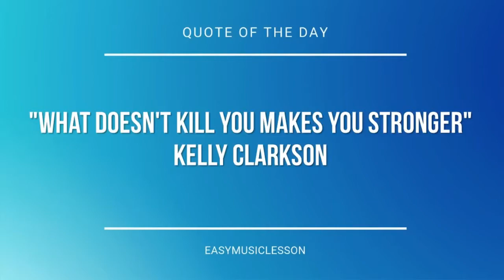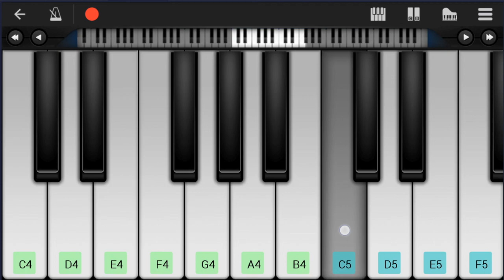Mobile Piano Tutorial: How to play Wrecking Ball by Miley Cyrus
Here is a sheet music/tab video on the song Wrecking Ball by Miley Cyrus on the mobile piano. A mobile piano tutorial arrangement which is transposed to notes that are easily played by mobile piano, for the song Wrecking Ball by Miley Cyrus.

EasyMusicLesson teaches you to play the your favorite instrument, through well-arranged sheet music so that you too can learn how to play Wrecking Ball by Miley Cyrus on the mobile piano as fast as you can. A mobile piano tutorial with backing tracks to help your play the song better.

Chords of Piano arrangement:
D Min   F Maj   C Maj   Bb Maj   D Min   F Maj   C Maj   Bb Maj
Bb Maj   D Min   F Maj   Bb Maj   Bb Maj   D Min   F Maj   Bb Maj
D Min   Bb Maj   D Min   F Maj   C Maj   Bb Maj   D Min   F Maj
C Maj   Bb Maj   Bb Maj   D Min   F Maj   Bb Maj   Bb Maj   D Min
F Maj   Bb Maj   F Maj   C Maj   D Min   Bb Maj   F Maj   C Maj
D Min   Bb Maj   D Min   Bb Maj   Bb Maj   D Min   F Maj   A Min
Bb Maj   D Min   F Maj   A Sus 4   A Maj   Bb Maj   D Min   F Maj
Bb Maj   D Min   Bb Maj   D Min

Melody notes of Piano:
A4   D4   A4   D4   A4
C4   A4   C4   C4 E4
E4 D4 E4 F4
D4       A4
D4   A4   D4   A4
D4
F3
F3
F4 Bb4 A4 G4 F4
Bb4     A4 A4
F4 F4 Bb4 A4 G4 F4
Bb4     A4 A4
D4 Bb4 A4 G4
Bb4         A4
D4       A4
D4
F3
F3   Bb4 Bb4 Bb4 Bb4 Bb4
Bb4     A4 A4
Bb4     A4 A4
Bb4     A4 A4
Bb4     A4 A4
Bb4     A4 A4
F4 Bb4 A4 G4
Bb4
F4
F4 F4 F4 F4 Bb4   A4 A4
F4 F4
G4         C4
F4
F4 F4
F4
G4
F3
Bb4     A4 A4
Bb4     A4 A4
Bb4     A4 A4
Bb4     A4 A4
Bb4         F4 F4
Bb4